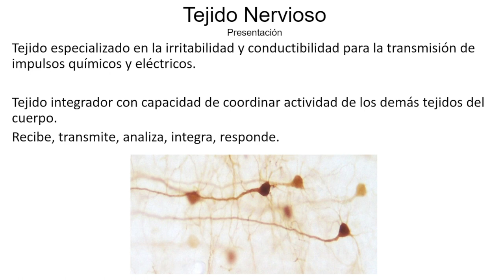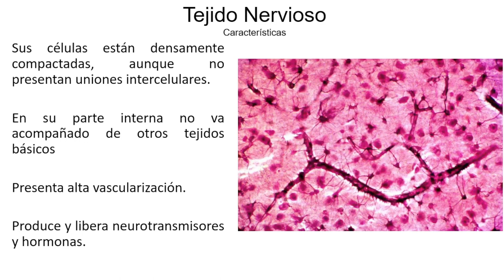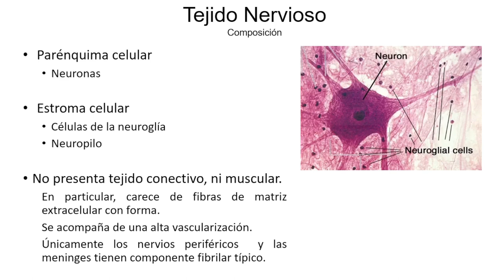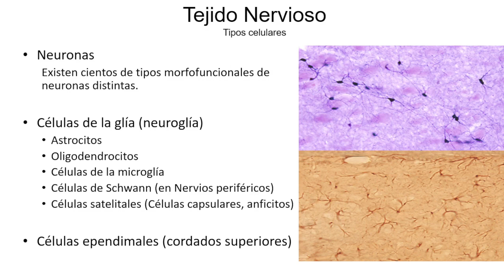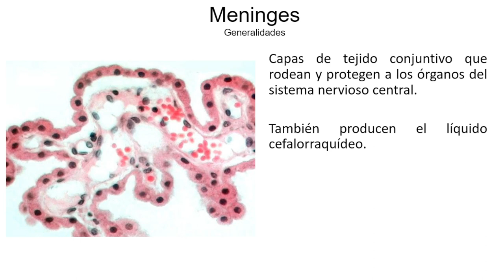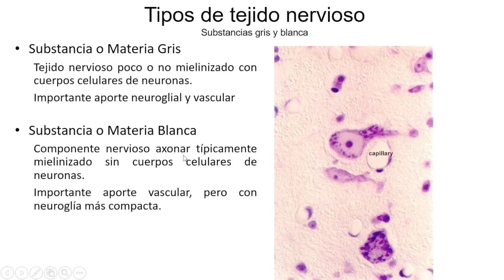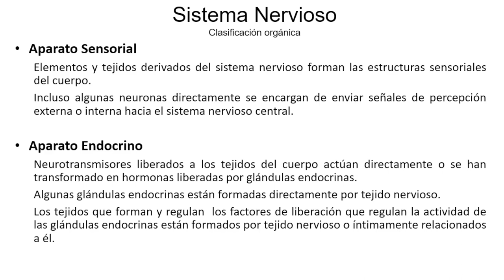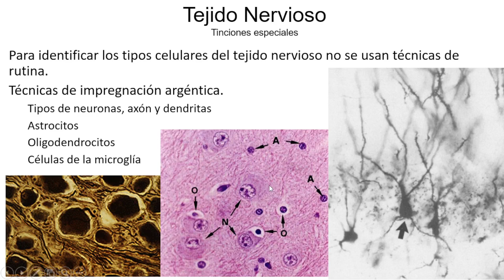Tejido Nervioso - Tejidos Básicos - Curso en Línea 2-028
En este vídeo exploramos las características generales del tejido nervioso y sus componentes principales, celulares y de estructura.
Te explico cómo identificar el neuropilo como la principal característica diagnóstica de este tejido.

Tejido nervioso
Neuropilo
Materia gris
Materia blanca
Neuronas
Células de la neuroglía
Meninges